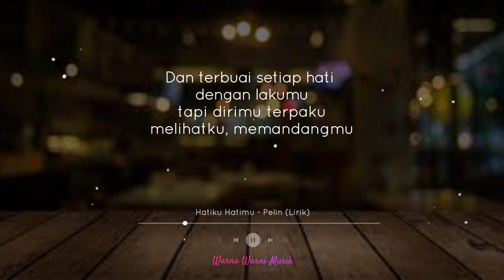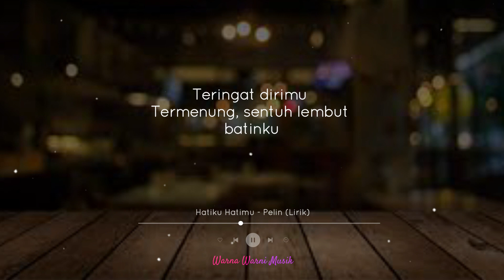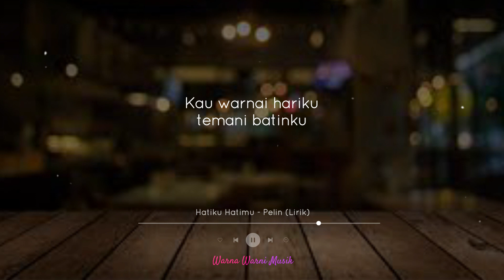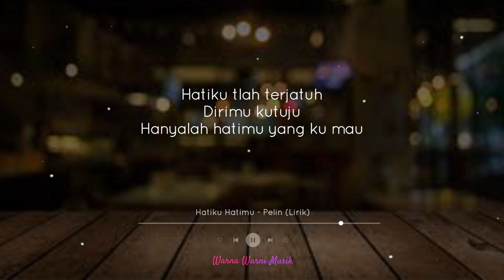Pelin - Hatimu Hatiku (Lyrics)